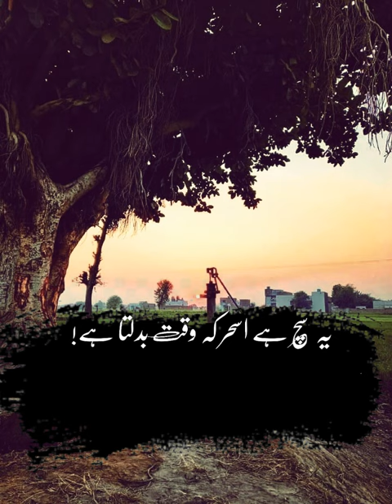My Poetry |Urdu poetry |Quotes |HUSN-E-PAKISATN |MUHAMMAD SHAFIQ ASHER |youtub shorts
my poetry shorts